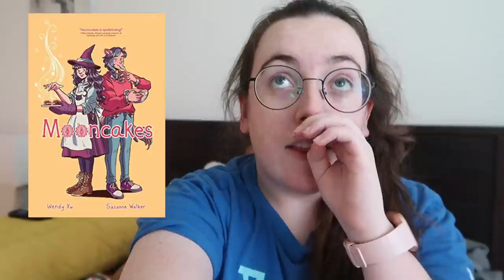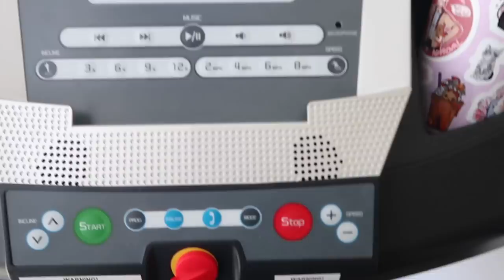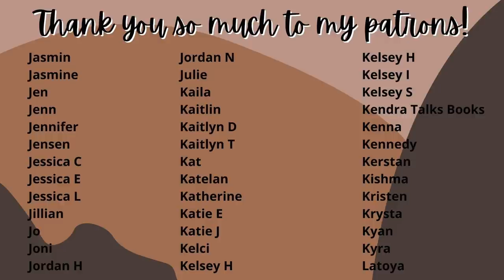SUMMERWEEN | day seven + a spooky surprise announcement!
want more summerween content? we got you.

✨ Books, + People in this Video:

My bootiful amazingly fantastic co-host:  @gabbyreads

○ the burning girls
○ first grave on the right (thank you, mimi!)
○ firekeeper’s daughter
○ final girls support group